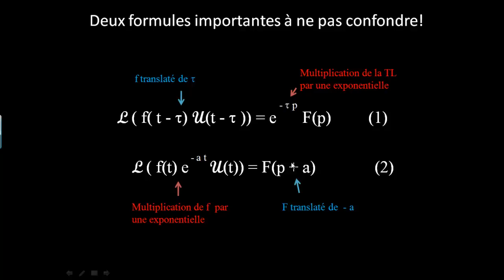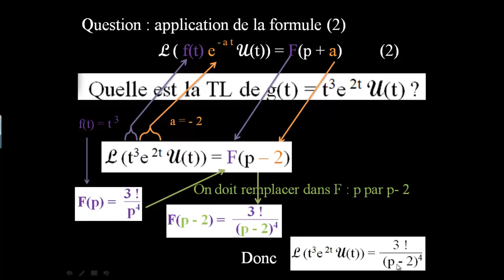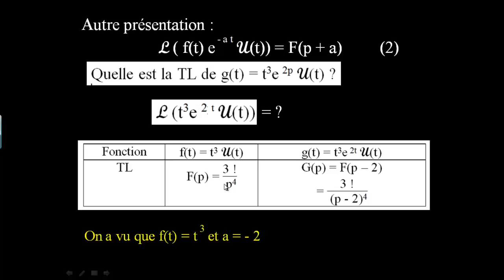Facteur retard appliqué à la transformée de laplace : a) une démarche possible